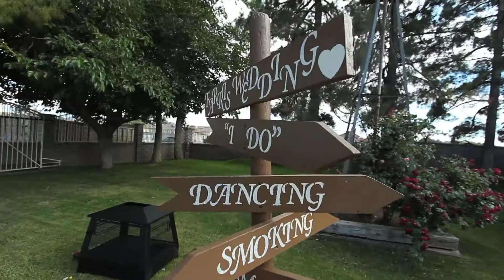Legends Ranch Wedding Highlight Video Cinematography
Sean and Cassondra rustic wedding at Legends Ranch in Las Vegas NV. This is a great little venue option for weddings in Las Vegas that are looking for something different. There is so much that you can do with the property to make it fit each couple. Sean and Cassondra did a great job showcasing who they are. Video by Sam with Mindy Bean Photography. http:/ Song Licensed by SongFreedom